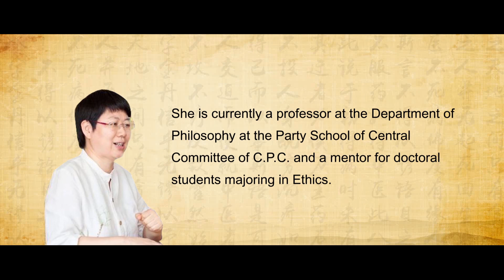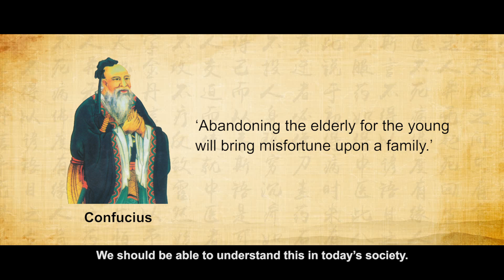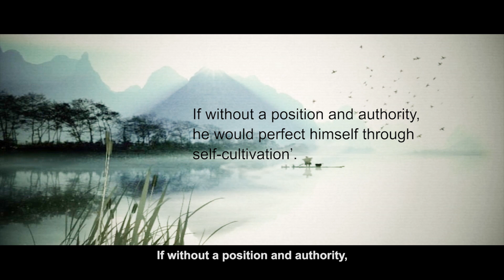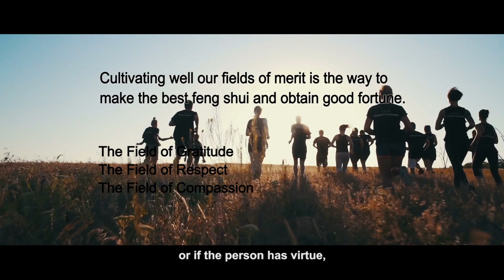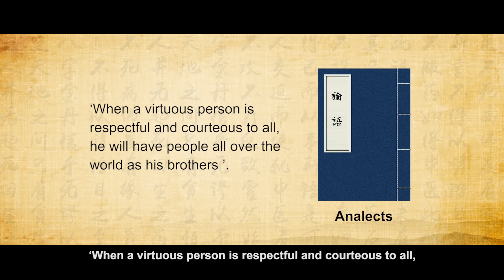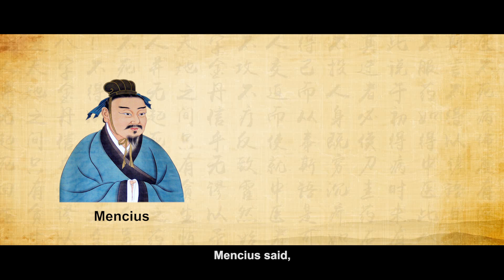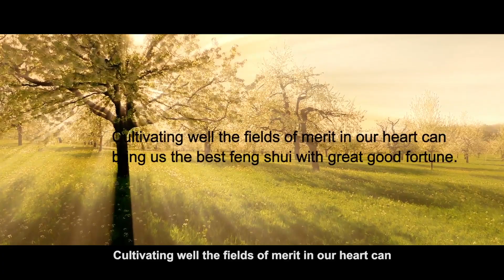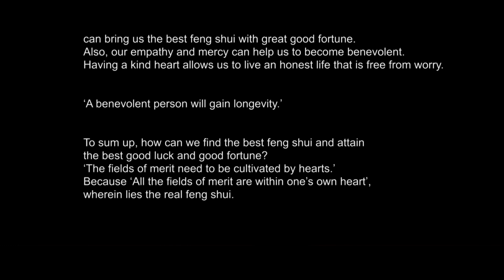‘Where to Find the Real Feng Shui’ Lectures on The Governing Principles of Ancient China